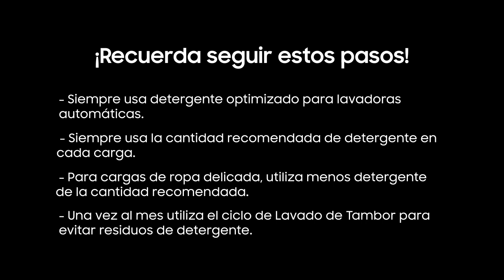Samsung - How to: FlexWash - ¿Qué pasa si mi lavadora está filtrando agua?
Las filraciones menores de agua pueden suceder si no limpiamos frecuentemente algunos componentes. ¡En este video te enseñamos cómo hacerlo! Y recuerda, consultarnos por cualquier problema a nuestro chat